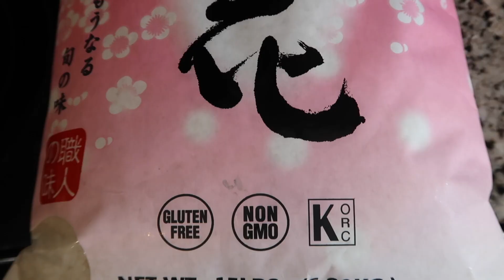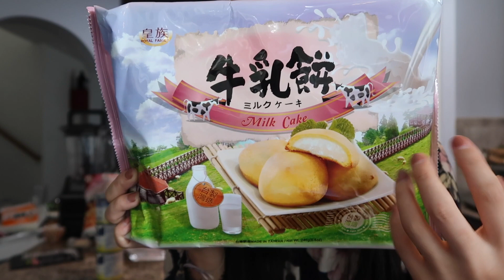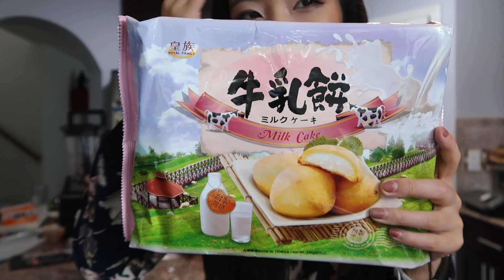Asian Food Grocery Haul + Travel Experience During Pandemic|Quarantine Vlog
In today's video my friend Ting will share her experience traveling during the pandemic. Then we will go to the Asian market together and share what I bought from an Asian grocery stores! Many Korea soup ingredients and Asian snacks!  Finally, I will do the weekly HEB delivery grocery haul haha! It has been tough to get the toilet papers again in Texas!